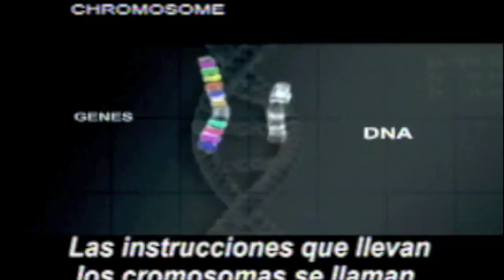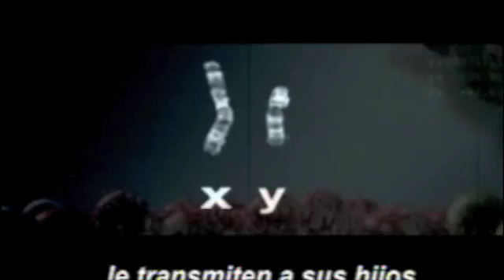¿Qué es el X Frágil?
X Fragil 3